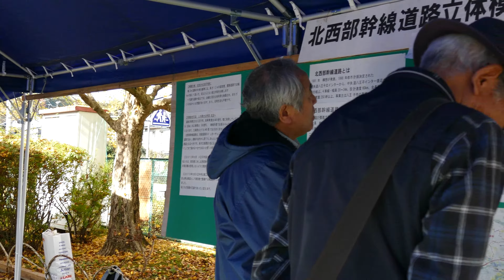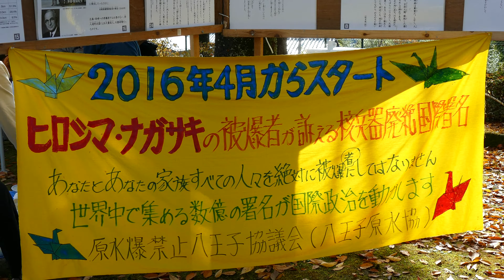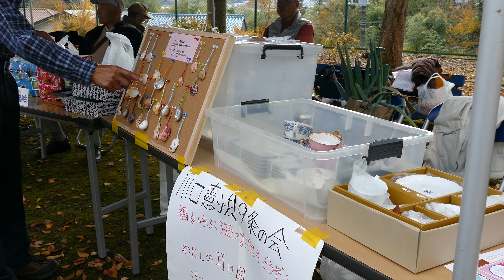161120_オオタカ祭2016 DMCーFZ1000 4K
２０１６年１１月２０日（日）、八王子市西部地域で環境保全団体により毎年行われている「オオタカ祭」です。今年で２４回目となります。貴重な自然が残るこの地域の里山に無謀な物流基地の建設が始まろうとしています。多額の税金を注ぎ込んで危険な工事をしていいのか…。より多くの人にこの事を知って貰いたいと思います。